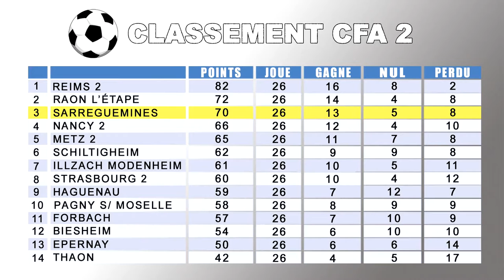Résumé SFC vs RCSA2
Résumé Mosaïk TV du match du 4 Juin 2016 et qui opposait le SFC à à la réserve du Racing Club de Strasbourg Alsace
Score final 2-1 Buts inscrits par Faraji TAARIMTE et Julien PINELLI !